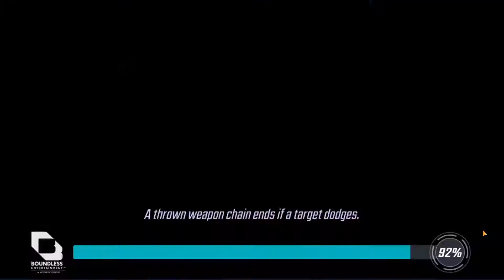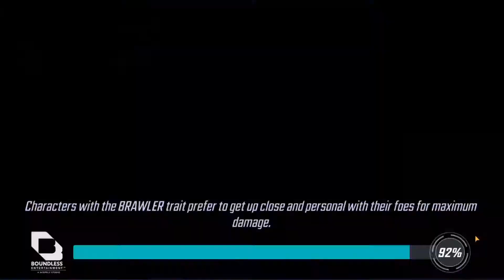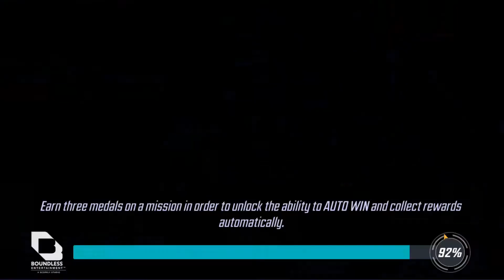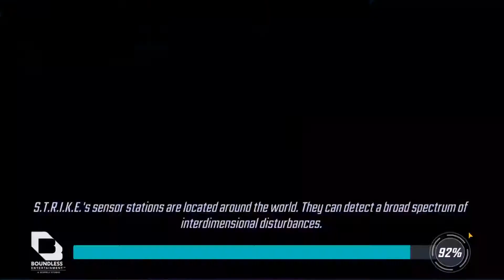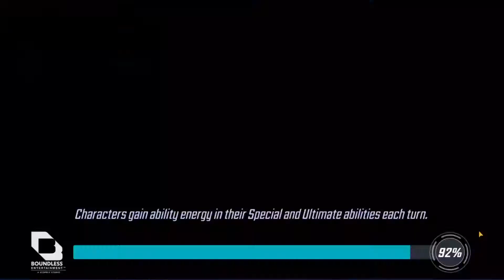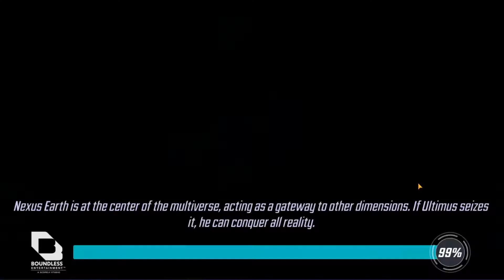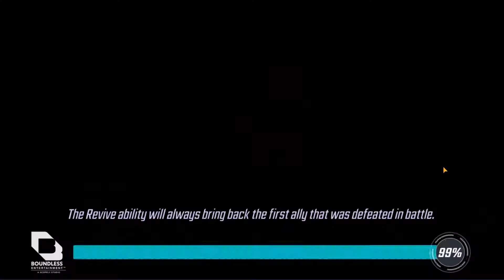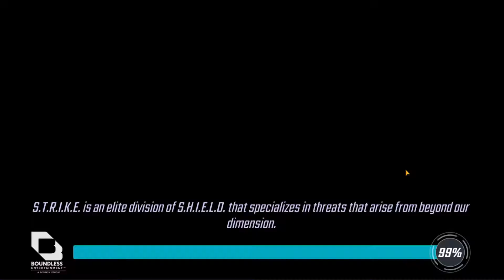MUSHI - Dark Dimension 4.2 - 14 - 15 - 6.23.21 - MARVEL STRIKE FORCE - SCOPELY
Mission 14
0:45
3:13
7:16

Mission 15
15:22
16:59
20:29
22:27
23:41
33:13
34:15
36:13
37:18